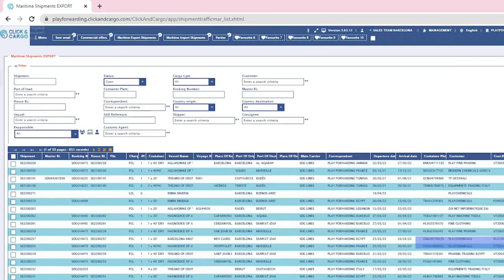Port Virtual Lab - Escola Europea Intermodal Transport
Have you already heard about Port Virtual Lab?

Discover this innovative tool born in the Escola Europea - Intermodal Transport - one that will let you learn, understand, and experience the work and the day-to-day activities of an employee or company of the logistic and transport sectors from the front row.

Welcome to the ports of the future.